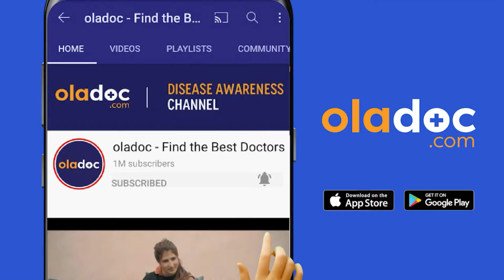Hamal Men Wazan Kitna Barhayen - Weight Gain During Pregnancy- Hamla Aurat Ka Wazan Kaise Barhta Hai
Weight gain during pregnancy is normal. As your baby grows, you will gradually gain weight durign pregnancy (hamal men kitna wazan barhayen). The average pregnant woman needs only about 300 healthy calories more a day than they did before they were pregnant. In this video, doctor will discuss the best way to manage weight gain during pregnancy.

Dr. Nagina Rashid is an expert Gynecologist practicing at Iqra Medical Complex (Ext.) in Lahore.

To calculate how much you should gain, first work out your pre-pregnancy body mass index (BMI).  Weight gain will be monitored throughout the pregnancy. Gaining too much or too little weight can lead to various issues during pregnancy (hamal men kitna wazan barhayen) and after the birth of the baby.

There are some key things that a woman can follow to manage her weight gain during pregnancy (hamal men kitna wazan barhayen) such as
- eating a healthy, nutritious diet that includes fresh fruit and vegetables, wholegrain bread and cereals, legumes, lean meat, fish, and low-fat dairy products.
- avoiding fatty and sugary foods and drinks.
- getting some regular moderate exercise.